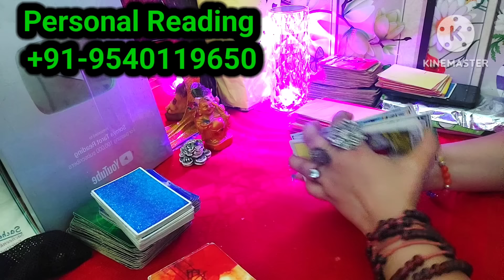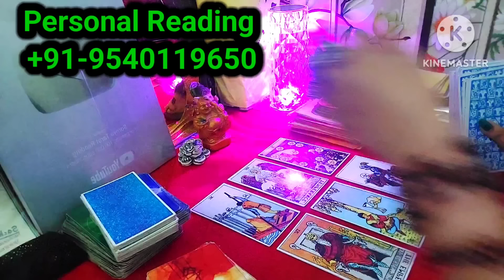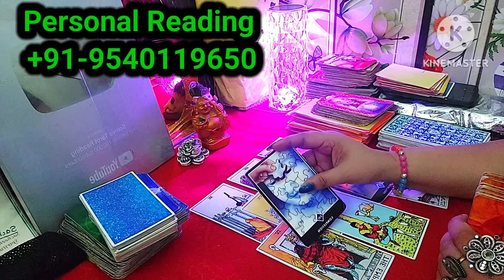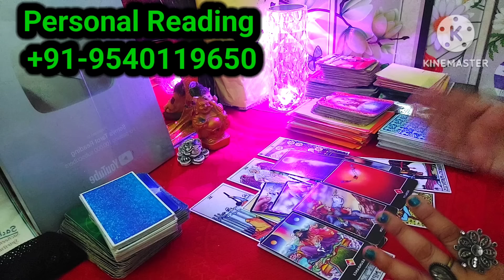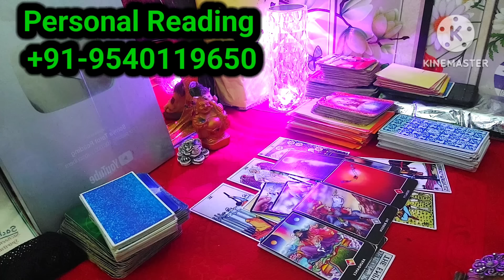Miss you😭Mai pareshan Hu TumhareBina WHATSAPP(+91-9540119650)tarot